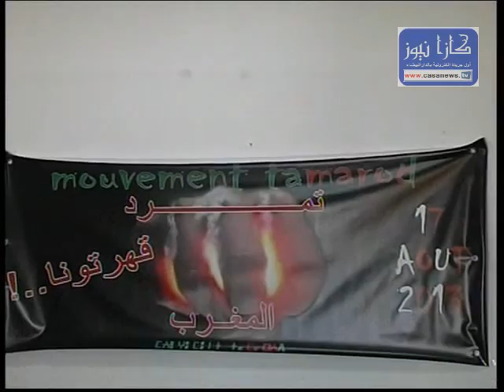في ندوة صحفية:حركة تمرد المغربية تطالب باسقاط الحكومة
عقدت حركة " تمرد - قهرتونا " النسخة المغربية مؤتمرها الصحفي الاول صباح هذا الاربعاء 17 يوليوز بالرباط  بمقر النقابة الوطنية للصحافة المغربية.

الندوة التي حضرتها مختلف وسائل الاعلام الوكنية والدولية المكتوبة منها والسمعية والبصرية والالكترونية بما فيها وسائل الاعلام الحكومية.

وفي هذا السياق وعن السبب والهدف من بروز حركة "تمرد - قهرتونا " الى حيز الوجود قال عدد من ناشطي الحركة في تصريحات لكازا نيوز  هو  مايشهده الواقع المغربي من تأزم حاد على جميع المستويات ابتداء بالوضع السياسي ومرورا بالمشاكل والازمات الاقتصادية والاجتماعية التي يرزخ تحتها المواطن المغربي وانتهاء  - بما سموه - مسلسل القمع وانتهاك الحريات من خلال تزايد الاعتقال السياسي والالتفاف على المطالب الشعبية والجماهيرية، وعليى يضيف احد الناشطين لكازا نيوز من ان حركة تمرد المغرب تدعو  يوم 17 غشت كافة الضمائر الحية والقوى الوطنية الديمقراطية الى التعبئة والمشاركة المكثفة في تمرد المغرب في 17 غشت القادم وذلك - وحسب تمرد دائما -  لوضع للمطالبة بملكية برلمانية ووضع  حد للفساد والاستبداد واستمرار التسلط واسقاط الحكومة الحالية كون استمرارها هو استمرار للأزمة ، وللمطالبة ببناء لاقتصاد وطني غير تابع للخارج وقادر على الإنتاجية  واجتماعيا بحل المشاكل الاجتماعية وتوفير فرص الشغل لكافة المواطنين وتنفيذ الالتزامات المجتمعية للدولة وخاصة اتفاق 26 أبريل ومرسوم 8 أبريل وغيرها من الالتزامات المتعلقة بالصحة والتعليم وقطاعات أخرى . وحقوقيا - وحسب ماتطالب به "تمرد المغرب -  بوضع حد للاعتقال السياسي وفتح تحقيق في الجرائم المرتكبة في حق الشعب المغربي ولاسيما ملف الشهداء ثم وقف كل المتابعات الصورية لمناضلي حركة 20 فبراير وحركة المعطلين...

مزيد اذن من التفاصيل في روبرطاجات كازا نيوز في هذا الشأن والتي سنعرضها لكم تباعا  عبر هذه الصفحة من منبركم كازا نيوز .
عقدت حركة " تمرد - قهرتونا " النسخة المغربية مؤتمرها الصحفي الاول صباح هذا الاربعاء 17 يوليوز بالرباط  بمقر النقابة الوطنية للصحافة المغربية ندوة صحفية .